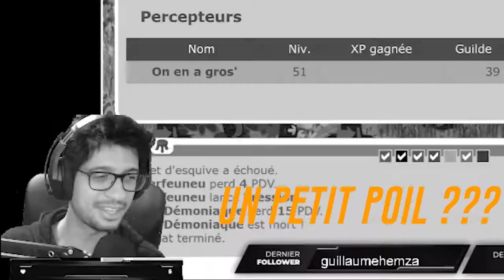Dofus Retro #3-II [ Boune ] On arrive enfin à faire quelque chose Ft. El Benito !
Yo !

Tu peux me retrouver en live quelques fois par semaine sur Dofus pour cette folle aventure ! Road to 200 !
- Twitch.tv/MgMige

N'hésites pas a nous suivre dans cette folie mais pas que, tu trouveras ici même quelques redif condensé de mes lives, quelques soit le jeux, mais aussi des Vlogs !

Des bisous les Bro !